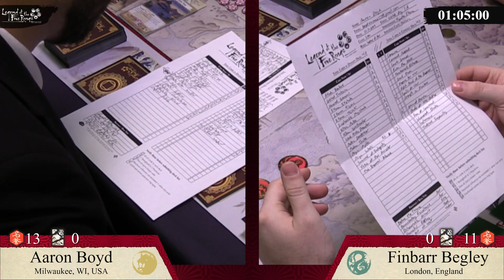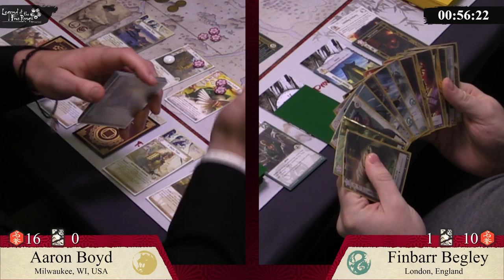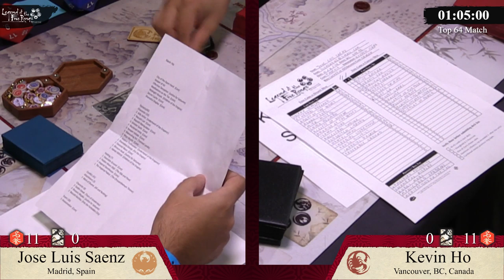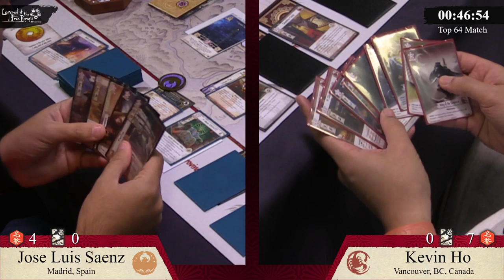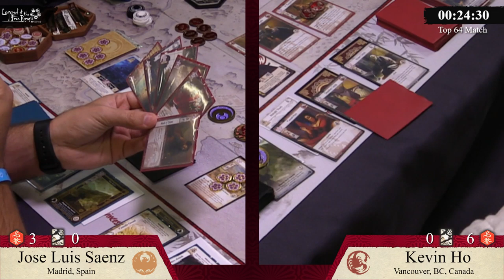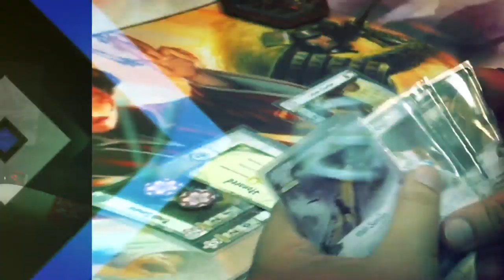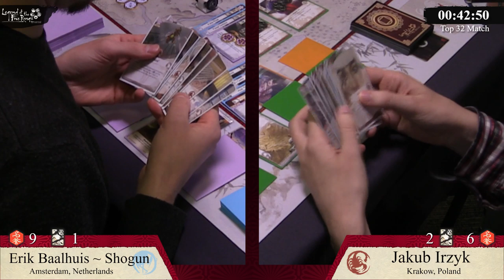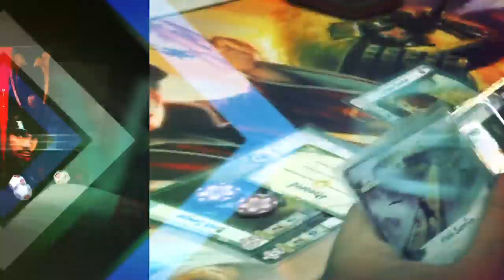Legend of the Five Rings: World Championships 2019 - Finals Part 1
Aaron Boyd VS Finbarr Begley 14:38
Jose Luis Saenz VS Kevin Ho 1:47:31
Erik Baalhuis VS Jakub Irzyk 3:25:43

FFGLive streams new live content every Tuesday and Thursday at 1pm Central Time.

Thank you to Carolina Game Tables! Check out their amazing game tables.